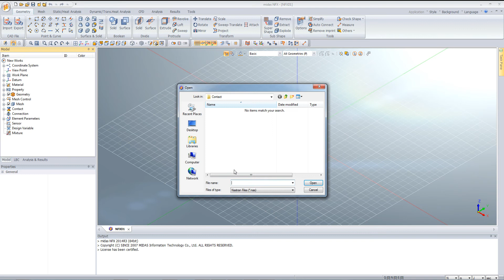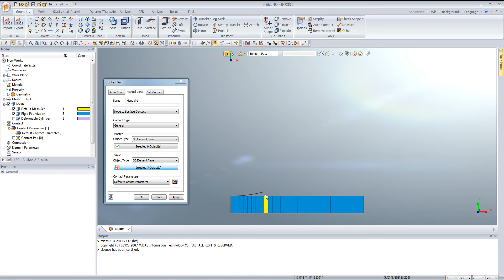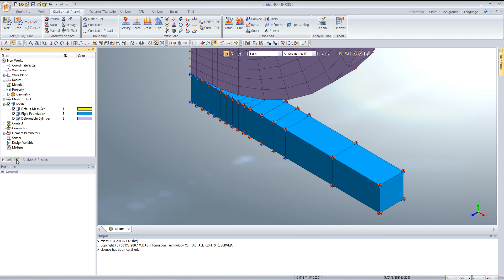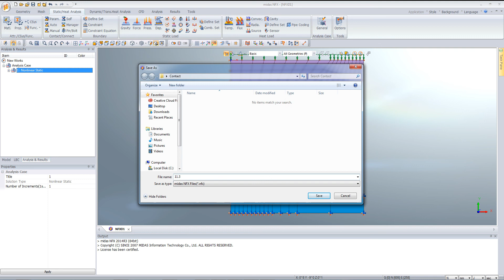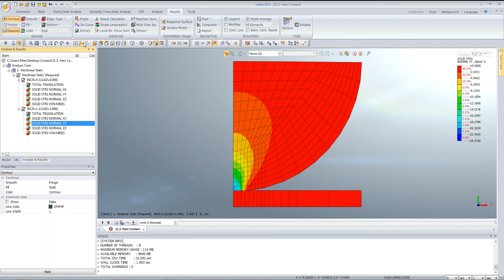midasNFX 2D heat transfer Herz Contact